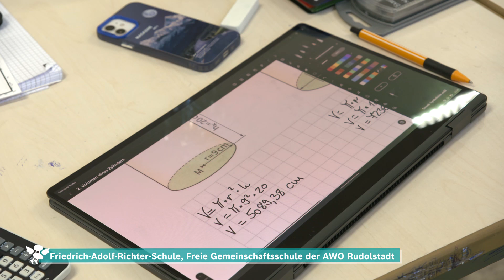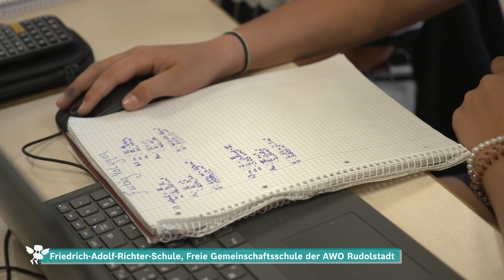Friedrich-Adolf-Richter-Schule in Rudolstadt - Nominiert für den Deutschen Schulpreis 2024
Die Friedrich-Adolf-Richter Schule in Rudolstadt, Freie Gemeinschaftsschule der AWO,  ist geprägt von Innovationskraft in Verbindung mit einer gelebten Fehlerfreundlichkeit. Die Verleihung des Deutschen Schulpreises findet am 2. Oktober 2024 statt.